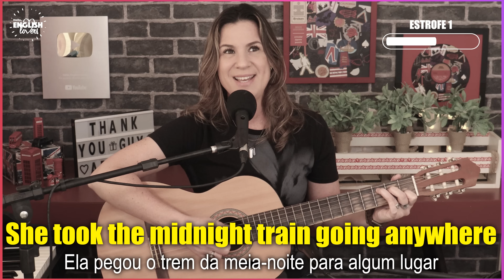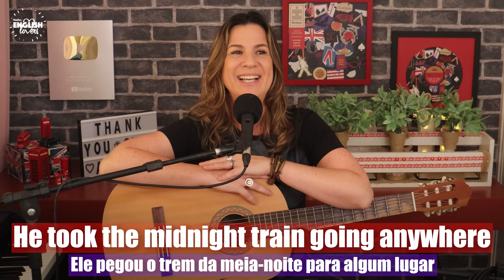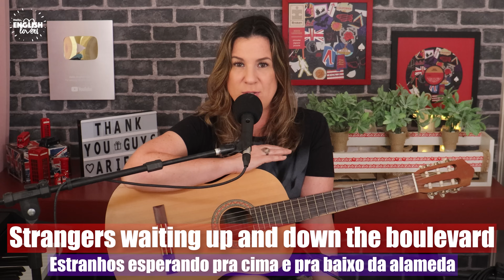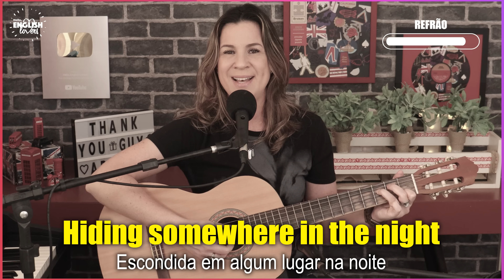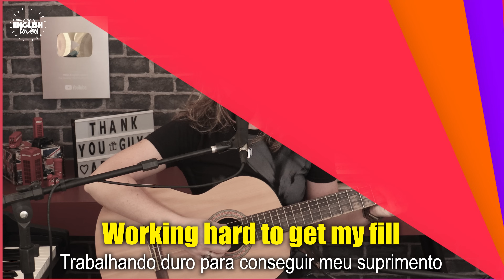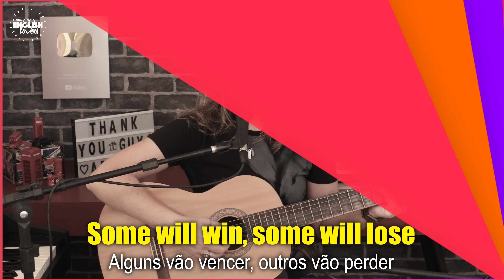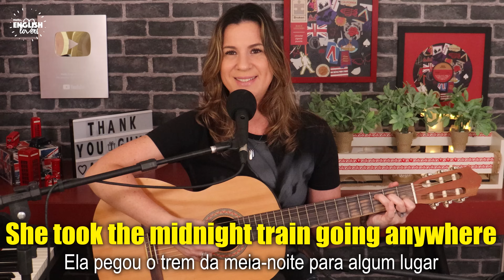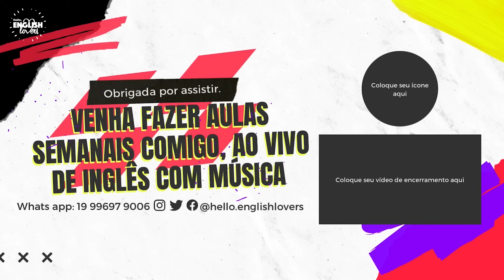APRENDA INGLÊS COM MÚSICA - Don't Stop Believing - Journey.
Hello, pessoas!

Bom, hoje, trago para vcs uma música da nossa época, que fez muito sucesso na voz de Steve Perry, vocalista da banda Journey! Essa música foi feita em 1982, mas faz muito sucesso até hoje!!

Espero que gostem! Foi um desafio imenso para mim, porque não é tão fácil de cantar, mas pratiquei muito, assim como vocês, e saiu!

Se vc gostou desse vídeo,

Um beijão pra vcs, e que nunca deixem de acreditar!

00:00 - Intro
02:56 - 1° Estrofe
03:15 - Explicando a 1° Estrofe
05:39 - Praticando a 1° Estrofe
07:15 - 2° Estrofe
07:52 - Explicando a 2° Estrofe
09:11 - Praticando a 2° Estrofe
09:51 - 3° Estrofe
10:09 - Explicando a 3° Estrofe
12:14 - Praticando a 3° Estrofe
12:49 - Refrão
13:23 - Explicando o Refrão
14:59 - Praticando o Refrão
16:03 - 4° Estrofe
16:22 - Explicando a 4° Estrofe
18:34 - Praticando a 4° Estrofe
19:10 - 5° Estrofe
19:29 - Explicando a 5° Estrofe
21:37 - Praticando a 5° Estrofe
22:12 - 6° Estrofe
22:42 - Explicando a 6° Estrofe
24:01 - Praticando a 6° Estrofe
25:50 - Música Completa